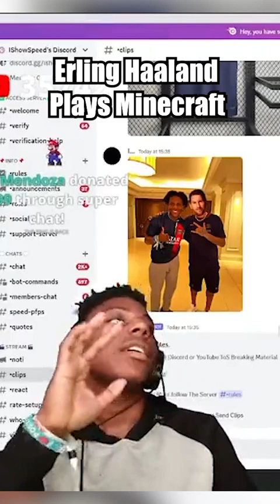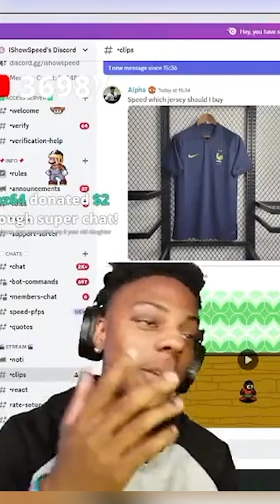Was Logan Paul Right? - Kai Cenat got ANGRY at Logan Paul!! - IShowSpeed Moves OUT!!